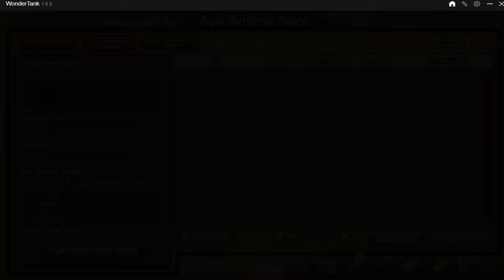Bombom Wondertank Tanıtımı ve İncelemesi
Merhaba bugün Bombom Wondertank (5.3) tanıtıyorum ve inceliyoruz.Açıldığında o svde videolar gelecektir.